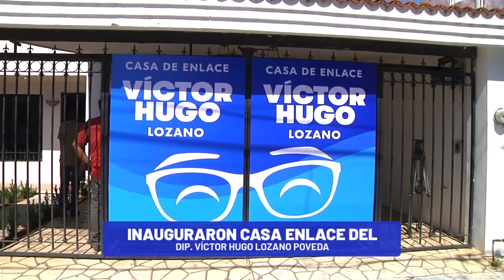🔵Inauguran Casa Enlace del diputado Víctor Hugo Lozano Poveda🏠 | TELE Yucatán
Inauguran Casa Enlace del diputado Víctor Hugo Lozano Poveda